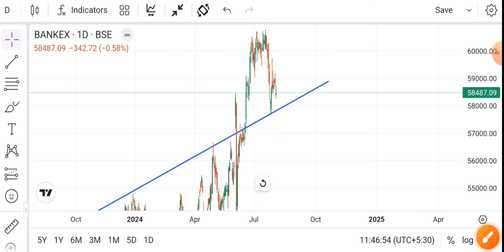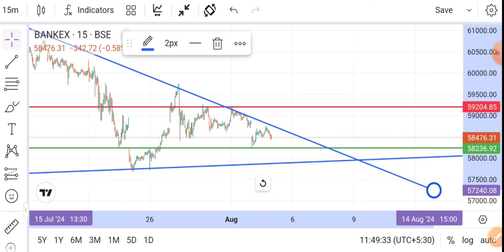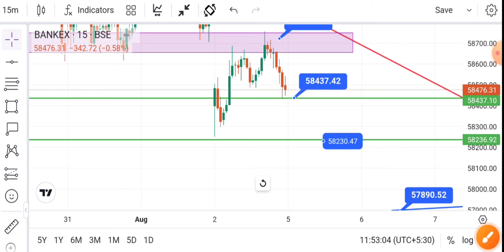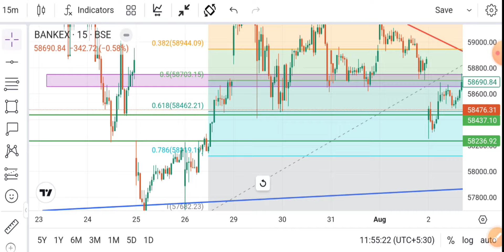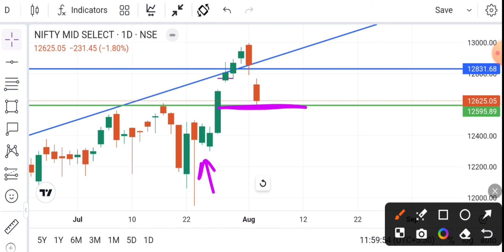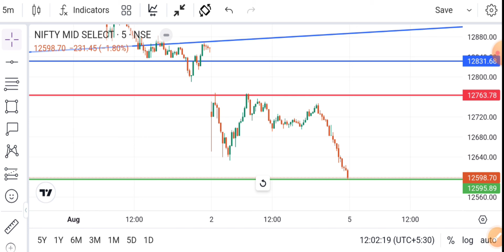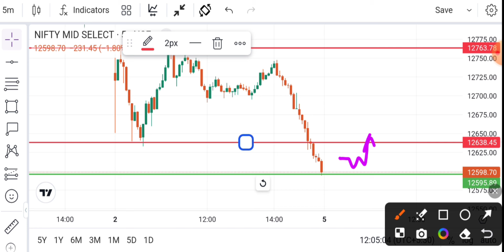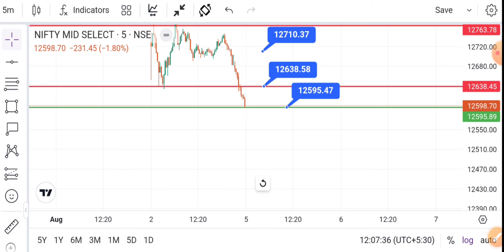Midcap Expiry।2 वाला ऑप्शन 10 रॉकेट।Midcap Nifty Expiry Prediction For Monday।Bankex Exp Analysis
Monday Midcap Nifty Expiry Prediction।Bankex Expiry Tomorrow!Midcap Expiry।2 वाला ऑप्शन 10 रॉकेट।Midcap Nifty Expiry Prediction For Monday।Bankex Exp Analysis।optiontrading

Midcap nifty expiry prediction tomorrow! Bankex prediction for tomorrow!

Monday Predictions (Midcap और Bankex)

हेलो फ्रेंड्स
मैं सूरज कुमार बड़ो को प्रणाम और छोटो को प्यार भरा नमस्कार।
इस Video में मैं आपको बहुत ही अच्छी जानकारी देने की कोशिश किया हु।और न्यू ट्रेडर से रिक्वेस्ट है की chart Reading जरूर करने की कोशिश करे।हो सकता है आपकी Trading life chage हो जाए।

👉 Option Chain Delta क्या होता है।What is Delta in Stock Market! Market me सारा खेल Delta का है।

Topic Covered -
kotak neo me stop loss and target order
opretor ke sath trade kaise kare
kotak neo me Sensex kaise trade kare
kotak neo me option trading kaise kare
kotak neo zero Brokerage
option chain kaise sikhe
Open intrest kaise dekhe